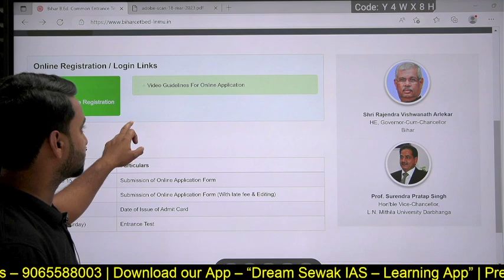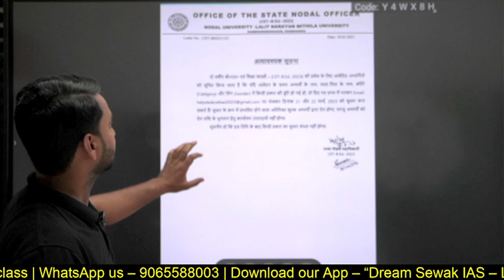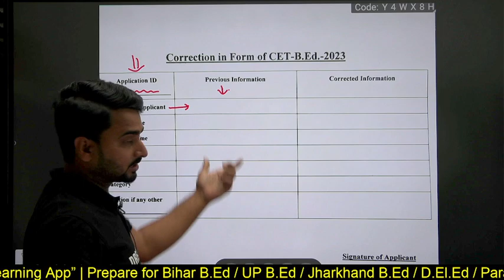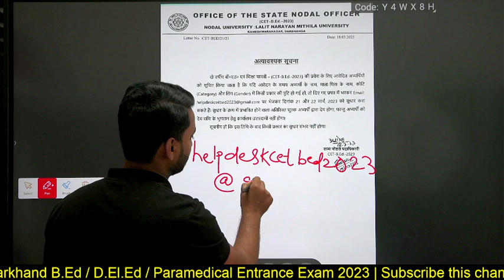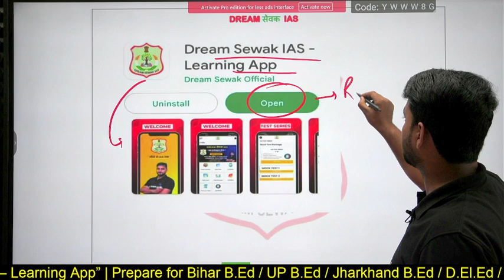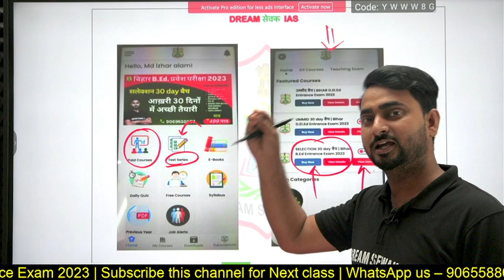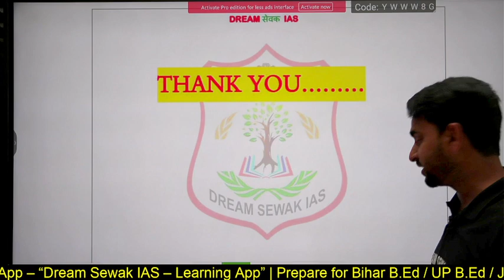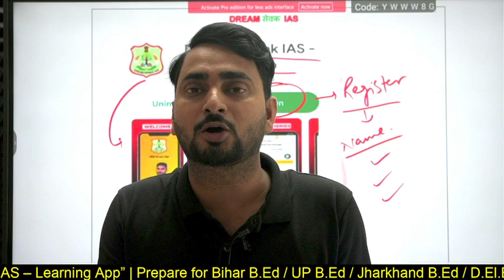Bihar B.Ed Form में सुधार कैसे करें ? Official Information | last date 22 March | पूरी जानकारी